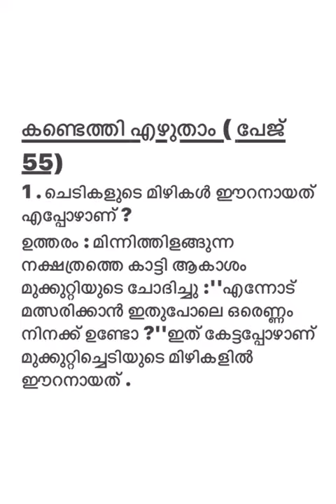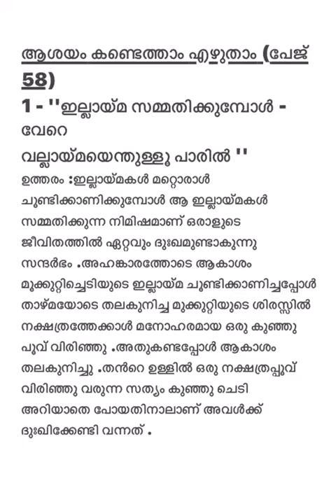Standard 3 മലയാളം ⭐നക്ഷത്രവും പൂവും🌻/വർക്ക് ഷീറ്റ് 2/12/2020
യൂണിറ്റ് 4